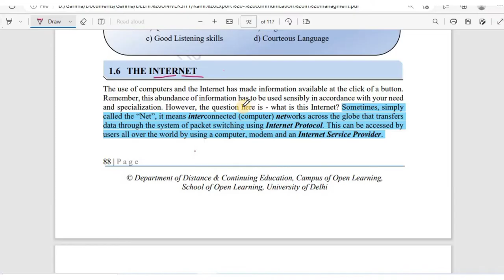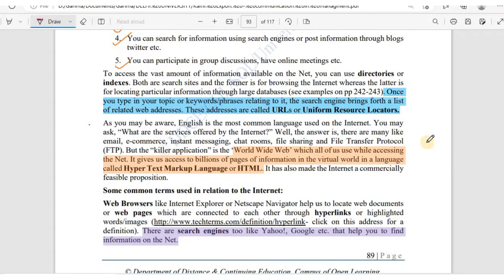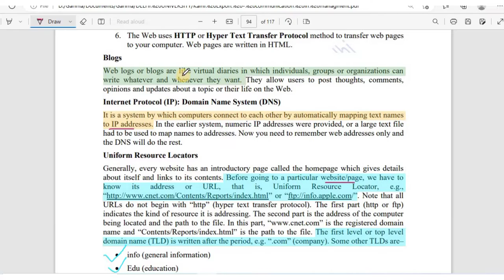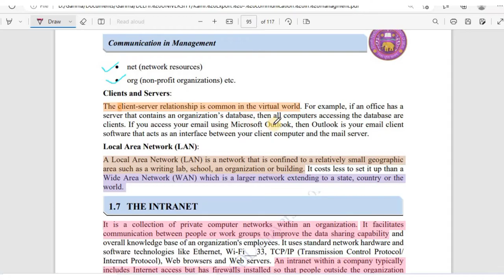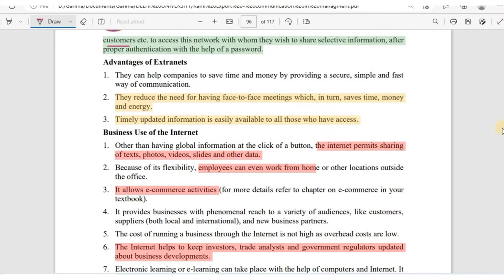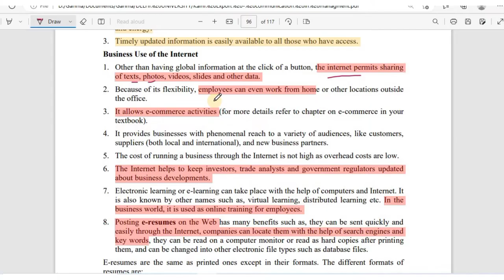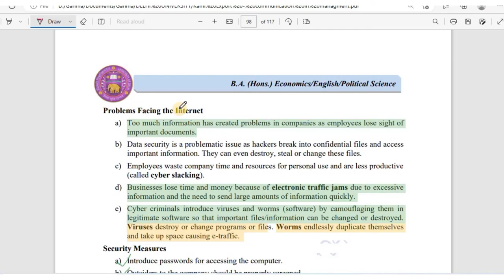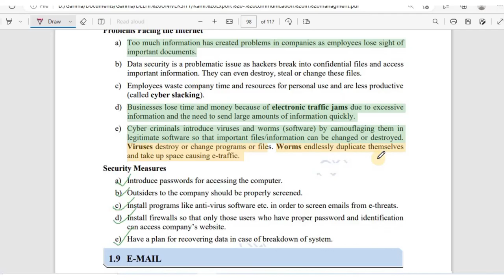MEETING AND E MAIL ETIQUETTES|| UNIT 5|| LESSON 1 || PART 2 || COMMERCE/COMMUNICATION IN MANAGEMENT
MEETING AND E MAIL ETIQUETTES    UNIT V LESSON 1 ||   COMMERCE/COMMUNICATION  IN MANAGEMENT PART 2

In this video we will study Part 2  of UNIT V (LESSON -1 ) "MEETING AND E MAIL ETIQUETTES"

FOR
👉BA(HONS.)ECONOMICS
👉BA(HONS.)ENGLISH
👉BA(HONS.)POLITICAL SCIENCE
👉SEMESTER -2
👉DU SOL

commerce in management
communication in management
communication in management du sol
communication in management semester 2
communication in management bba 1st year
communication in management bba
communication in management sol
communication in management
commerce
communication in management in Hindi
meeting skills and communication etiquette
meeting etiquette presentation
meeting manners and etiquette
meeting rules and etiquette
meeting etiquette in hindi